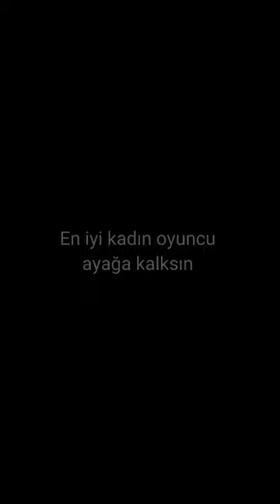en iyi kadin oyuncu Serra👑teşekkürler @sedavps ❤